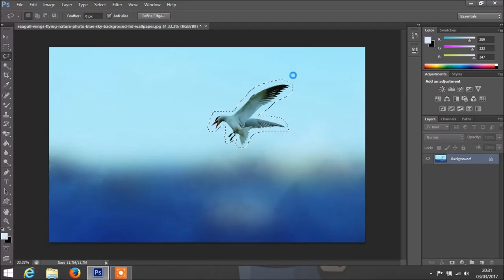Remove objects fron photos - Photoshop Tutorial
How to remove an object from a photo using Photoshop